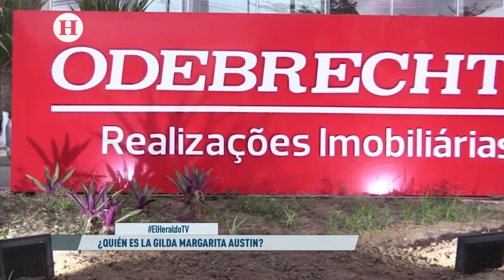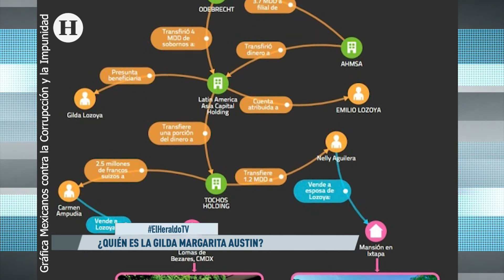Gilda Austin enfrenta acusación por desvíos financieros; reportaje de El Heraldo TV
Gilda Austin, madre de Emilio Lozoya pudo haber sido parte de varios desvíos financieros millonarios realizados a través de una triangulación de pagos a favor de ella y su familia.